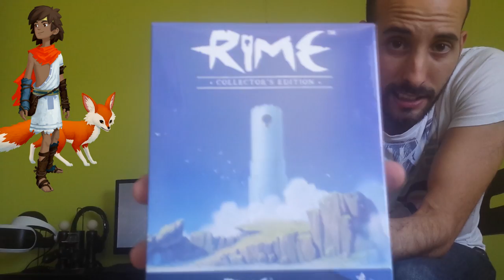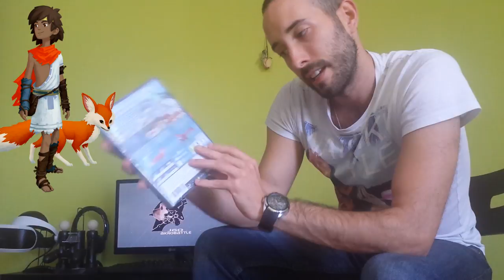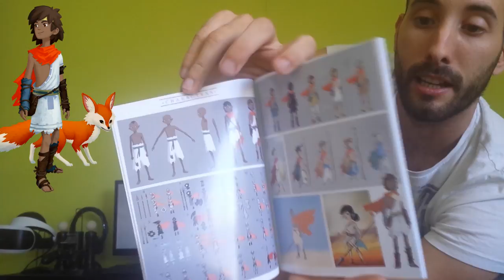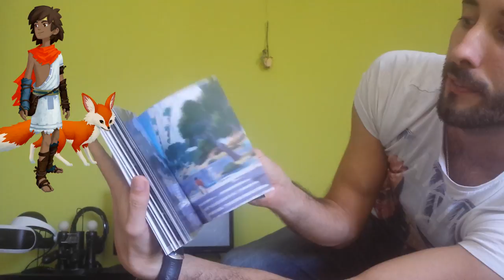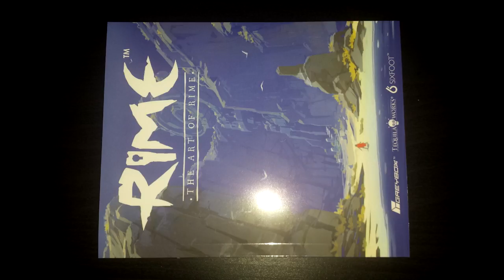Unboxing RiME Collecto'rs Edition Teequila Works PS4 Español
y llegó! después de tanto tiempo y contratiempos
RIME llega al mercado para todas las consolas!
recordáis aquello de que "el videojuego es arte"? pues tal cual!

aquí vemos la Collector's Edition con su
Libro de Arte, Banda Sonora Original , Mapa de Tela
y por supuesto, uno de los juegos Españoles
con más renombre a nivel mundial!
RIME ya está aquí!

Muchas Gracias!